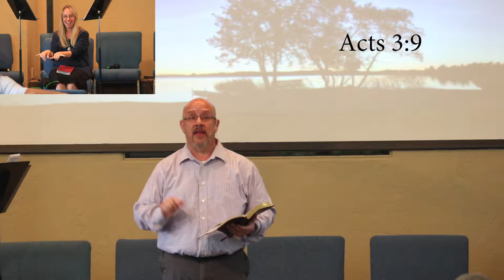Ray Shirley Sermon: "Putting It All Together: Life in Action" Oct 07, 2018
"Putting It All Together: Life in Action" Oct 07, 2018
Acts 3:11-26